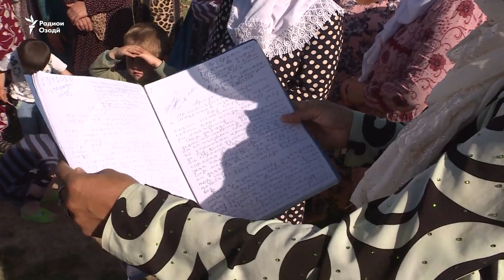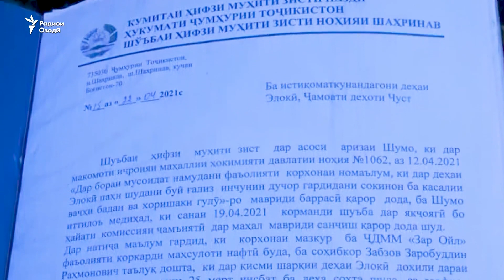Сокинони Шаҳринав: Заҳри корхона беморӣ меорад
Нороҳатии сокинони деҳаи Элокии Шаҳринав аз буйи бади корхонаи маҳаллии тавлиди равғанҳои молиданӣ.